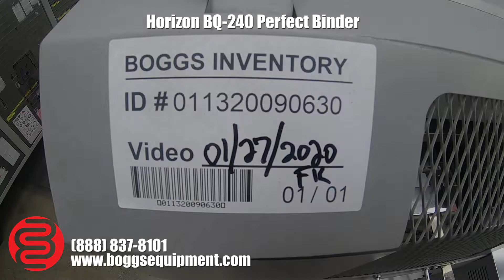Horizon BQ-240 Perfect Binder